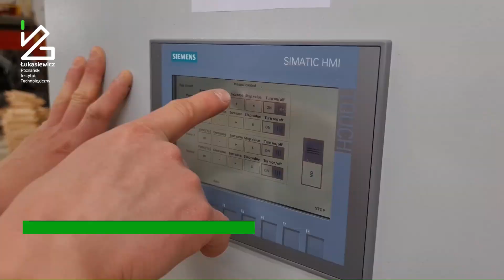Jajeczne odpady - radzimy sobie z nimi!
👉 "Stanowisko naukowo-badawcze do pasteryzacji żółtka, białka i masy jajowej oraz zagospodarowania niepełnowartościowych jaj", zgłoszone do konkursu przez specjalistów z Centrum Technologii Rolniczej i Spożywczej ŁukasiewiczPIT oraz Podkarpackie Gospodarstwo Drobiarskie OVO-RES Sp. z o.o, zajęło pierwsze miejsce w kategorii: prace i stanowiska naukowo-badawcze! 👏

🥚 Stanowisko umożliwia produkcję masy jajecznej lub oddzielnie białka oraz żółtka z wydłużonym terminem przydatności do spożycia. Pasteryzowaną masę jajeczną będą mogły wykorzystywać np. lodziarnie czy cukiernie.

🥚 Linia technologiczna o maksymalnej wydajności 150 kg/h może być instalowana w zakładach z sektora MŚP (małych i średnich przedsiębiorstw).